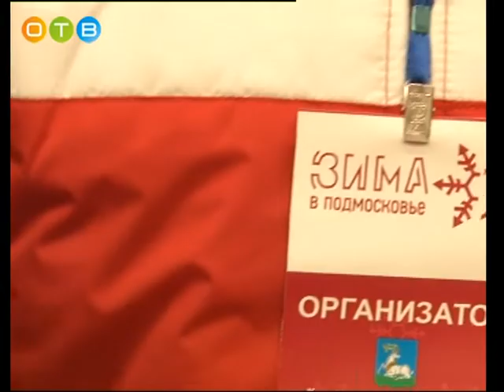Актуальное интервью 09 01 19